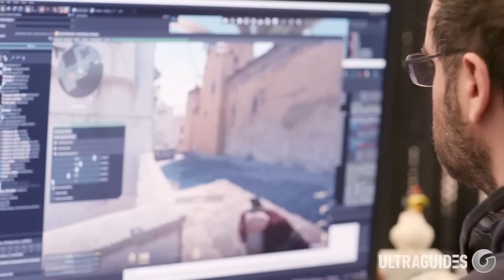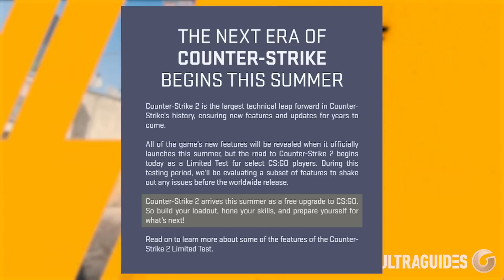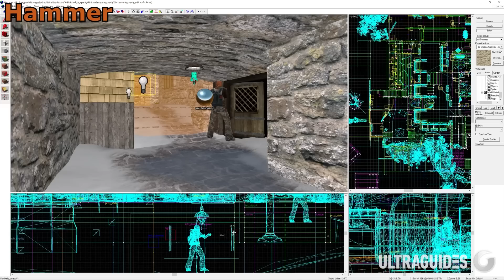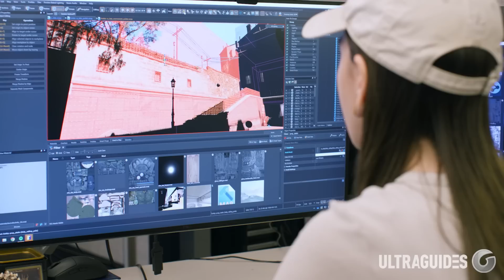Watch This if You’re Skeptical About Counter-Strike: 2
So, you're not quite sold on the hype surrounding Counter-Strike: 2? That's understandable. Let me change your mind.

Given the current landscape of competitive gaming, it’s easy to become exhausted and cynical as monetization models have wreaked havoc on a once pure genre. But before you dismiss CS2 as just another game designed to empty both your wallet and soul, let's delve into why CS2 is far more than just a reskin or decent patch and what makes it stand apart from the competition. Whether you're a die-hard fan or a newcomer to the series, here’s why CS2 is actually a huge deal, and you should be hyped about it.

That just about does it for this video guys, if you liked "Watch This if You’re Skeptical About Counter-Strike: 2", hit that like button, if you want to see more videos like this as they are made public, subscribe. Thank you so much for staying till the end of the video. Stay amazing, and we will see you, in the next one.